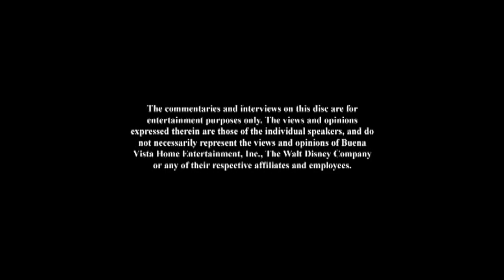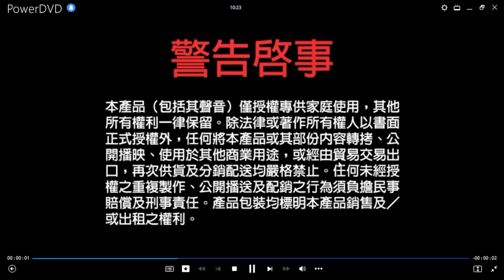La Casa de Mickey Mouse: Aventuras al Aire Libre DVD Menu 2010 en inglés, español, portugués y chino